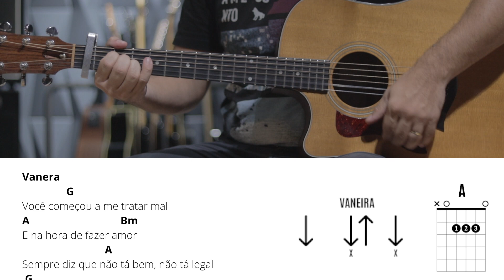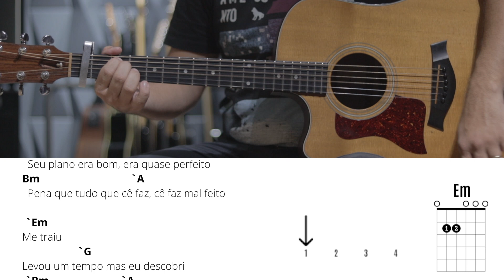Cifra - Mal Feito - Hugo e Guilherme e Marília Mendonça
Cifra com os ritmos e convenção da música Mal Feito de Hugo e Guilherme com a participação da Marília Mendonça.

Precisa de um o violão de ótimo custo-benefício? Este instrumento oferece qualidade excepcional a um preço acessível. Confira:

Precisa de um capotraste para tocar essa música? Confira essa oferta especial: